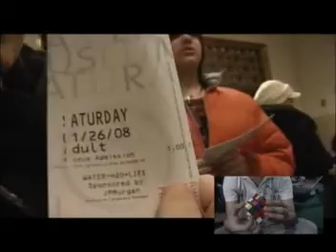Media Diary Entry 1 (Part 2)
For my media diary class. Random antics.